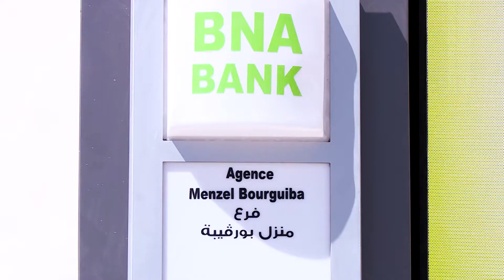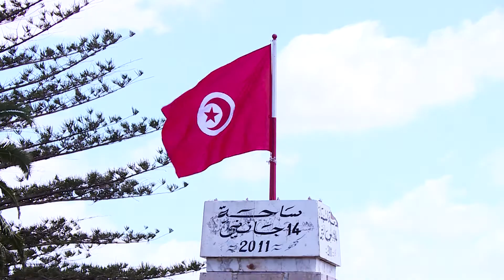Agence BNA Menzel Bourguiba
Découvrez en vidéo votre nouvelle agence Menzel Bourguiba récemment transférée : un espace moderne , convivial et plus proche de vous pour mieux vous accueillir et vous servir.